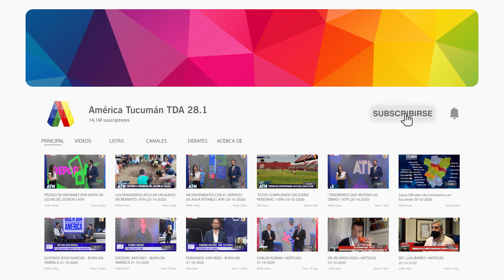El Gobernador Manzur Visitó obras y nodo de vacunación en Tafí del Valle